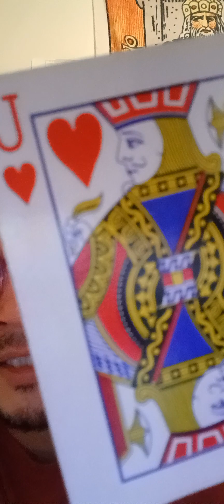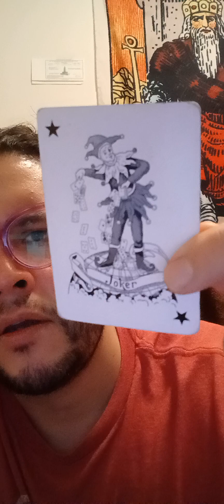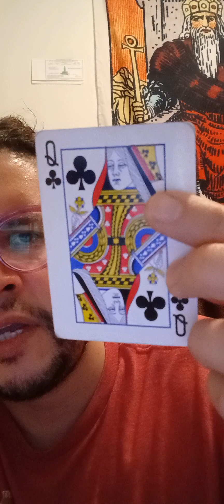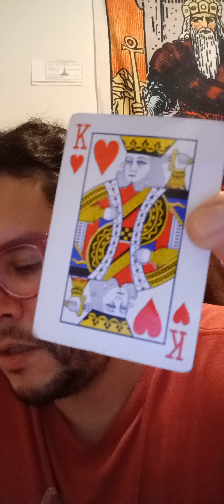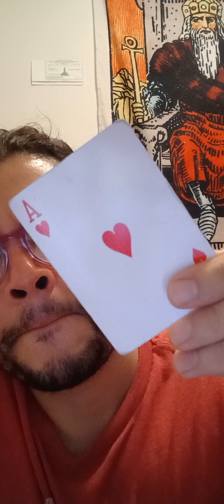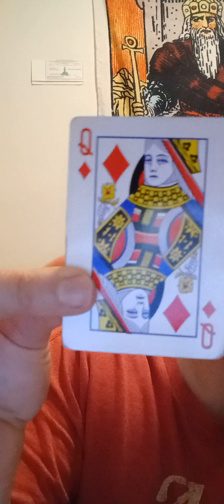txt 4 read or 2 learn tarot !